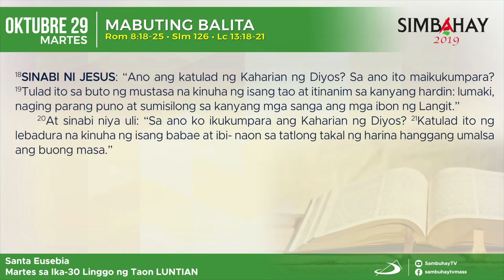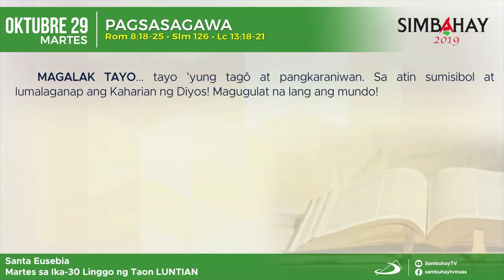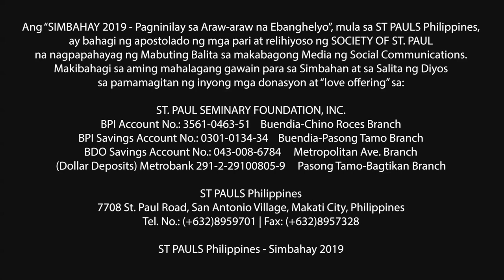Simbahay | Martes ng Ika-30 Linggo sa Karaniwang Panahon | Oktubre 29, 2019